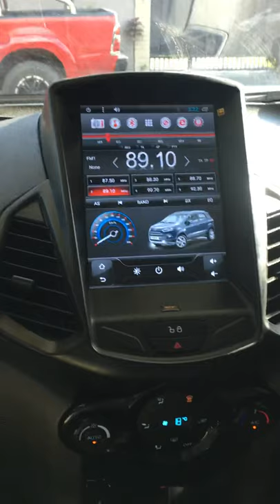Ford ecosport vertical screen infotainment | Head Unit | Car Stereo | Tesla Size